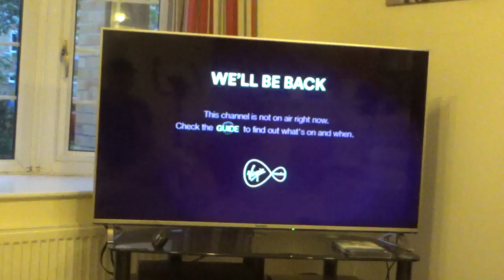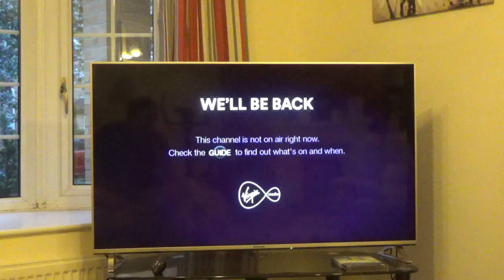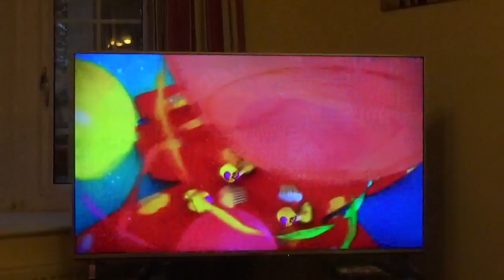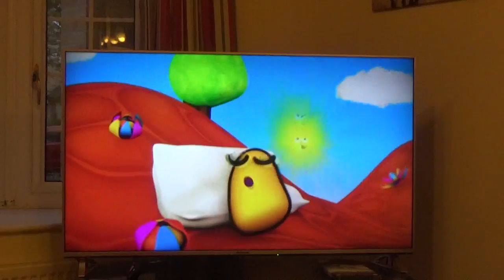CBeebies Channel Opening Tiles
Opens every 6am to 7pm UK time and goes on for 13 hours.